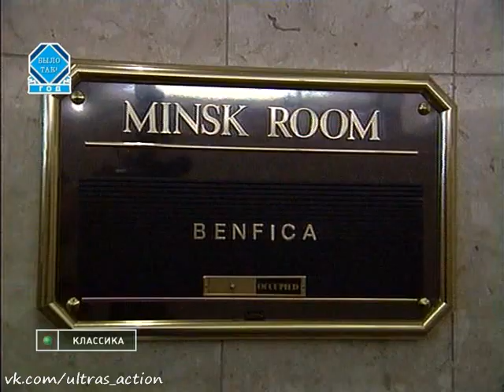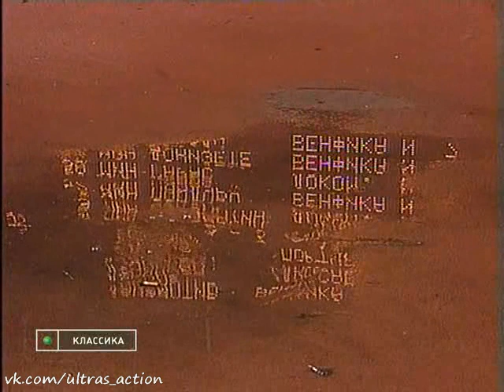Локомотив 2-3 Бенфика. Кубок кубков 1996/1997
Локомотив (Москва) 2-3 Бенфика (Лиссабон, Португалия)
Кубок обладателей кубков 1996/1997. 1/16 финала. Ответный матч.
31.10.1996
Москва, стадион "Локомотив"